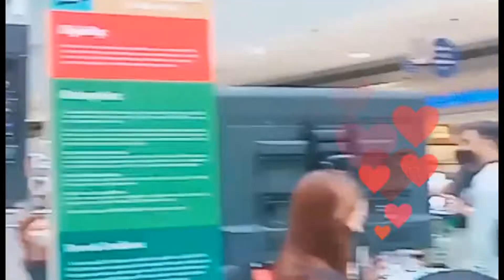5 HOURS OF WAITING||WORTH THE WAIT FOR MAHALIMA AND OTHER ARTISTS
ACER DAY 2022 ||AUGUST 7 @MALL OF ASIA ARENA
THE GREEN MARK

PERFORMANCES  BY:
SARAH G/SB19
PAROKYA NI EDGAR
ADIE/JANINA VELA
SUD/YOW-AWI-CLR